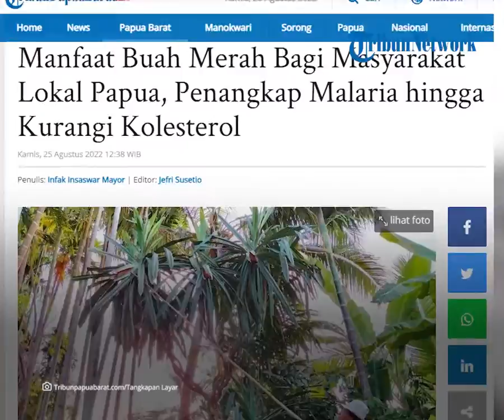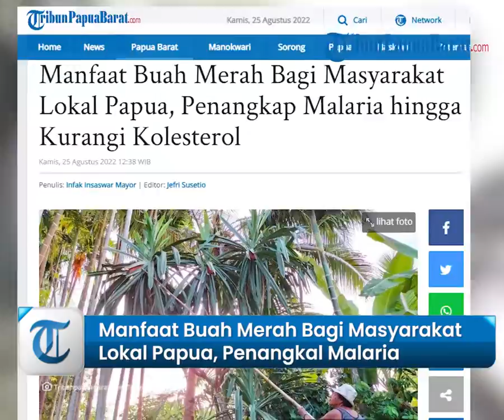Khasiat Lain dari Buah Merah sebagai Penangkal Malaria hingga Kurangi Kolesterol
TRIBUN-VIDEO.COM - MANOKWARI - Buah merah Papua atau pandanus conoideus memiliki banyak manfaat.

Satu di antaranya bisa menjadi penangkal malaria dan penyakit endemi yang ditakuti warga lainnya.

"Buah merah ni (ini) bisa bikin apa saja," kata seorang warga Magdalena Koyari di halaman kebunnya, Rabu (24/8/2022).

Magdalena Koyari sengaja menanam buah merah, tumbuhan endemik Papua sebagai penangkap penyakit. Sehingga keluarganya sangat aktif konsumsi buah merah.

Tumbuhan endemik Papua ini dipercaya ampuh sebagai penangkap malaria. Saat ini, Papua dan Papua Barat masih berstatus daerah endemik Malaria.

Ia menjelaskan, tentang jenis buah merah. Ada dua jenis merah dan kuning. Pohon buah merah warga merah jenis ukurannya sedang dan panjang.

Buah merah tidak gunakan musim panen. Artinya, jika sudah berbuah untuk pertama kali maka bulan berikut pun bisa dipanen.

Artikel ini telah tayang di Tribunpapuabarat.com dengan judul Manfaat Buah Merah Bagi Masyarakat Lokal Papua, Penangkap Malaria hingga Kurangi Kolesterol,
Penulis: Infak Insaswar Mayor | Editor: Jefri Susetio